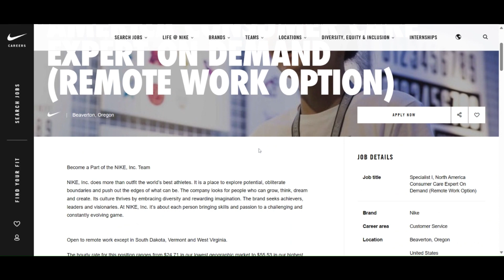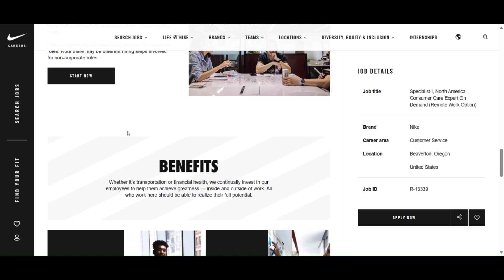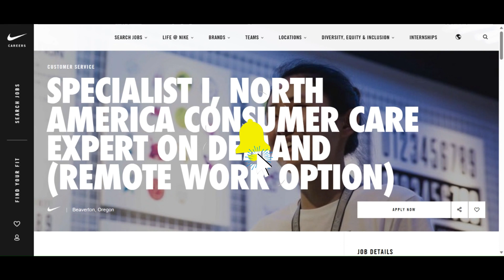Earn $2200 A WEEK | NIKE WFH Jobs 2023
★LET’S CONNECT!★